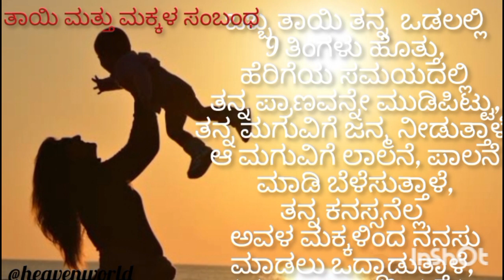ತಾಯಿಯ ಮಹತ್ವ. ತಾಯಿಯ ಮೇಲೆ ನಮಗೆ ಯಾವಾಗಲೂ ಪ್ರೀತಿ, ಗೌರವ, ಹೆಮ್ಮೆ ಇರಬೇಕು.ಎಂದಿಗೂ ತಾಯಿಯನ್ನು ನೋಯಿಸಬೇಡಿ.ಅನಿಸಿಕೆ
Amma/taayi /mother love/family/love/motherchildren love/motherbdaughter love/mother son love/mother son bonding/motivation quotes